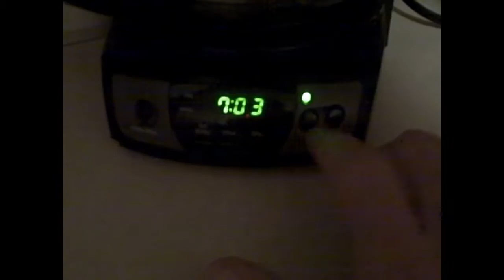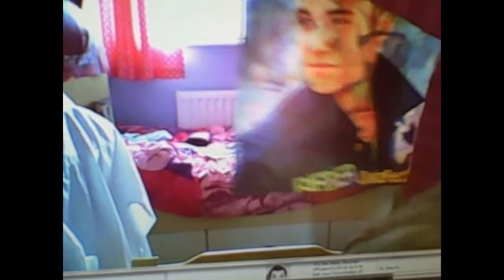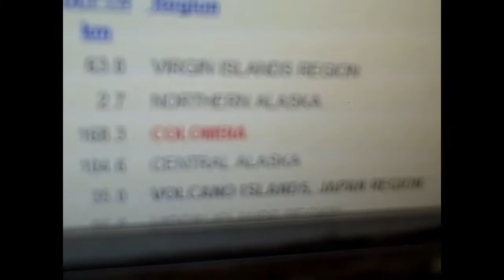Laws Vlog 263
Last day of September. Sunday September 30 2012